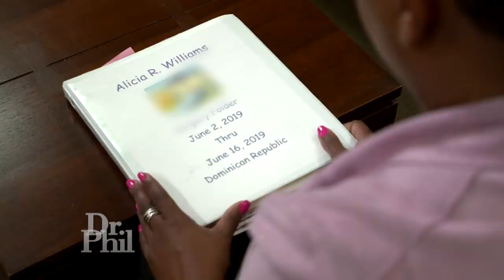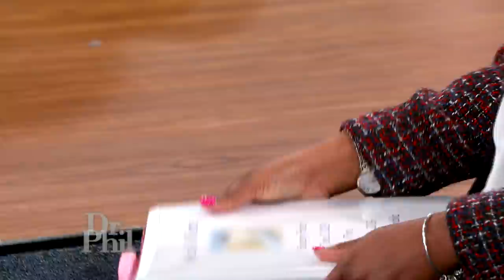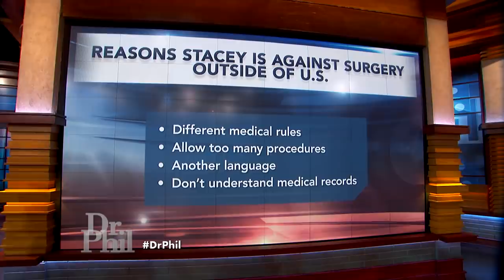Teacher Dies Following Plastic Surgery In The Dominican Republic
A woman whose 45-year-old sister died after having plastic surgery overseas says she tried to convince her sibling not to go.